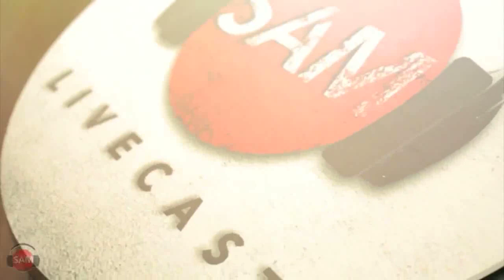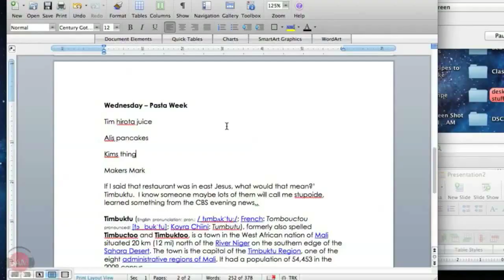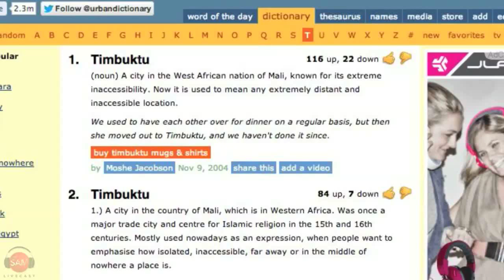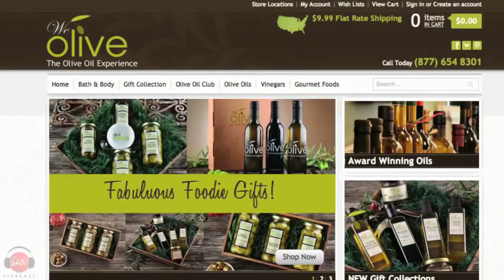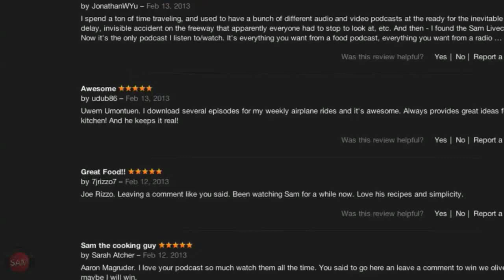Asian Couscous with Grilled Tuna | SAM THE COOKING GUY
Pasta week continues with this not-so-traditional asian pasta dish. Couscous, red peppers, snap peas and delectable grilled tuna all come together with a simple dressing to become a salad to impress your family and friends.

🔴 INGREDIENTS:
➔ Couscous
➔ Sugar Snap Peas
➔ Fresh Tuna (Sesame oil + salt)
➔ Red Pepper
➔ Oil
⭕️ FOR THE DRESSING...
➔ Olive Oil
➔ Rice Vinegar
➔ Soy Sauce
➔ Salt
➔ Pepper
➔ Garlic
➔ Sesame Oil